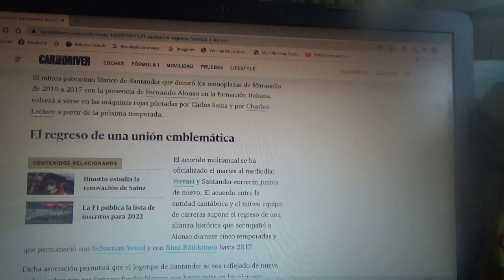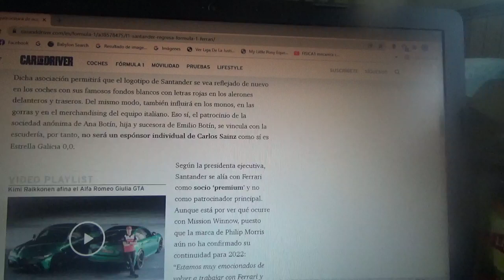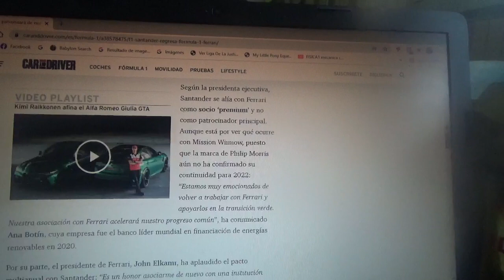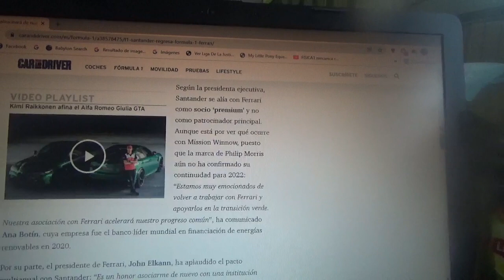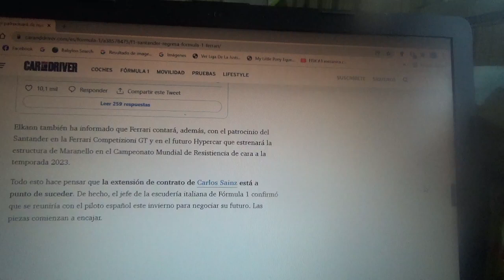Banco Santander vuelve a ser patrocinador de Scuderia Ferrari en 2022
Este banco español con sede domiciliada en Cantabria volverá a la escudería italiana con cuartel central domiciliado en Maranello como su patrocinador oficial a partir de la siguiente Temporada 2022 de la Fórmula 1